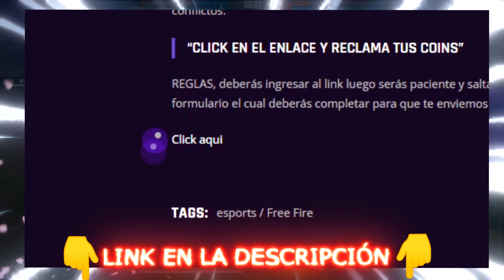🔥NUEVA AGENDA SEMANAL DE FREE FIRE - PANTALONES ANGELICALES ROJOS, NUEVOS PUÑOS, TRIPLE AAA Y MAS 🤯